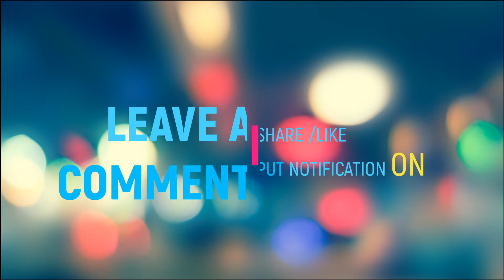Spider prank on Bae/ watch till end😂😂 /👪the sinanis family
hey guy this video was done before trevon's surgery, we found it in our Achieves we decided to share ,comment, like tell us if you want more of pranks comment down below.